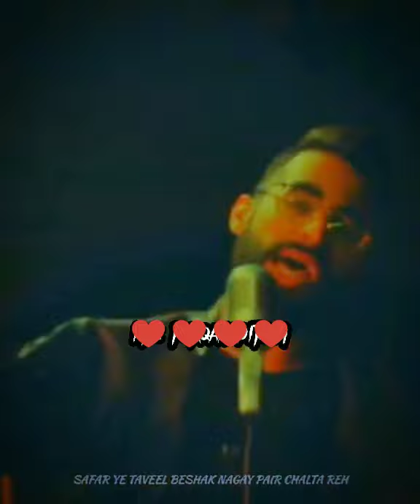ʏᴇ ʜᴜɴᴀʀ ᴅɪʟᴏɴ ᴋɪ ᴀᴡᴀᴀᴢ ʙʜɪ | @YoungStunners | @TalhahYunus | @TalhaAnjum | ʀᴏsᴇʏ sᴛʏʟᴇ